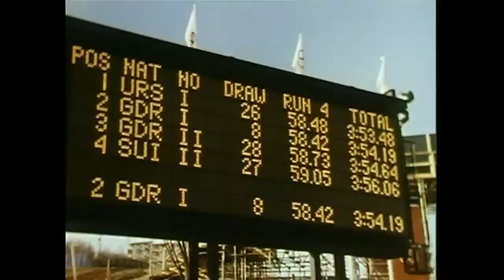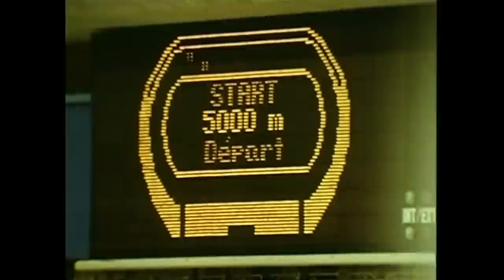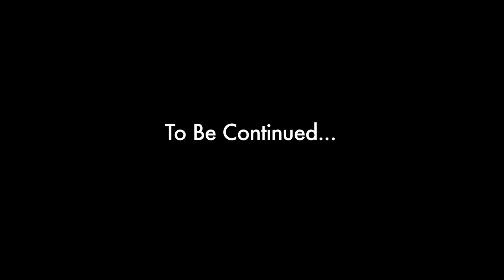The Calgary 1988 Winter Olympics Film - Part 7 | Olympic History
In the seventh part of the official film of the Calgary 1988 Winter Olympic Games we look at both the Bobsleigh and Speed Skating events, specifically the stories of Dietmar Schauerhammer and Tomas Gustafson as both men look to achieve success in their respective sports.